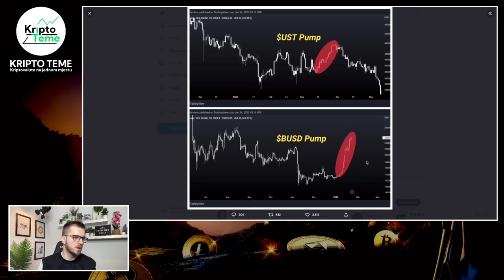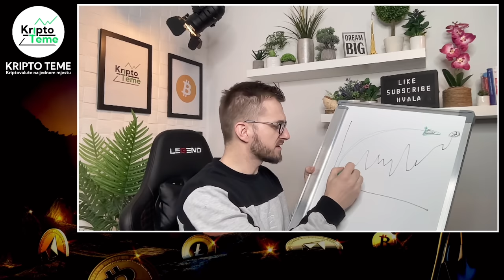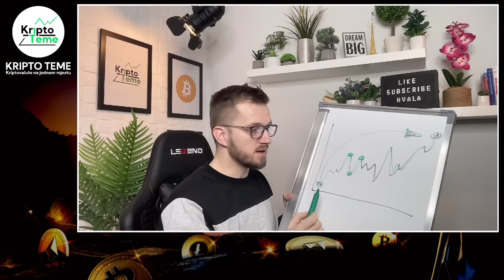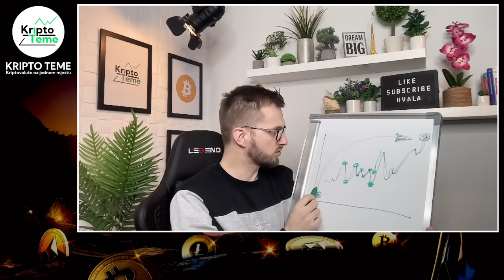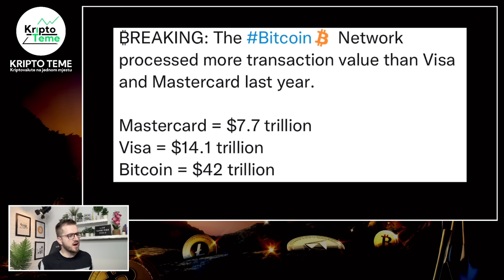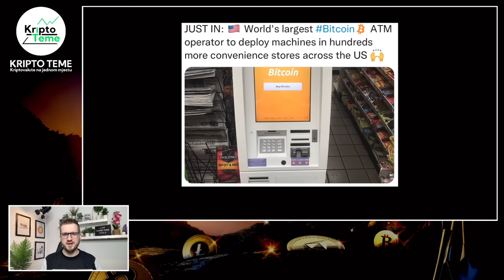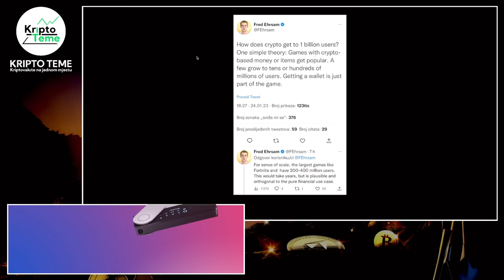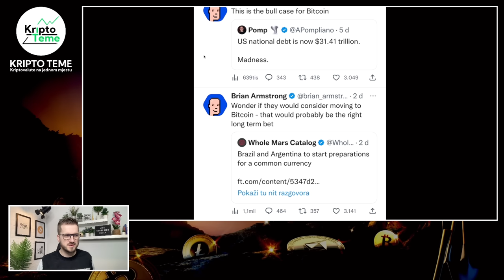NAJNOVIJE KRIPTO VIJESTI !!! Kriptovalute i teme dana za početak 👀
Kriptovalute NOVOSTI 👀 Kriptovalute i kripto teme

HVALA TI !

Kriptovalute su budućnost a ovo su najnovije kripto vijesti :) Kriptovalute luduju, Bitcoin je lokomotiva koja vuče sve za sobom a danas se bavimo mnogim kripto novostima od kojih izdvajam Bitcoin Cardano Ethereum Fantom i druge kripto teme. Pozivam vas da pogledate do kraja. Ako pratite kriptovalute i kripto teme na pravom ste mjestu. Podržite video jednim lajkom ;)

KRIPTO TEME

kripto teme
Bitcoin Cardano Ethereum Fantom i druge kripto teme
kriptovalute
kriptovalute KRIPTOVALUTE
KRIPTOVALUTA ripple
kriptovalute edukacija
MANIPULACIJE
kriptovalute balkan
kriptovalute novosti
kriptovaluta
KRIPTOVALUTE